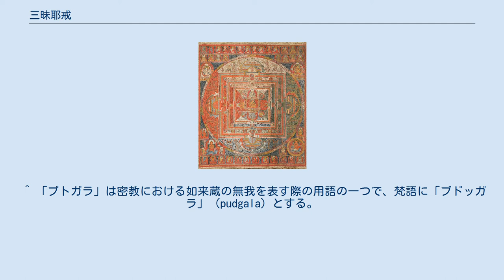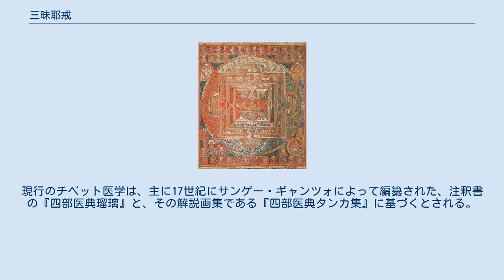三昧耶戒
三昧耶戒（さんまやかい）とは、仏教の教えの一つである「後期大乗仏教」に分類される密教において、その教えを学ぶ前に結縁や許可を目的とする灌頂の儀式を通じて、これから密教を学ぶための資格と義務として、信者や僧侶・瑜伽行者らに与えられる「密教独自の戒律」を指して言う。
三昧耶（samaya：サマヤ）とはサンスクリット語で「約束」や「契約」を意味し、三昧耶戒は「（仏との）約束に基づく戒め」、あるいは「密教における誓約」というような意味になる。
 いわゆる仏教の戒律には、歴史的な流れに沿って段階的に声聞乗の戒律、大乗の戒律、密教の戒律があり、このうち、密教だけに存在する戒律のことを『三昧耶戒』という。
 主要な項目は以下のようになる。
 密教の代表的な戒律といえば、この『十四根本堕』（戒）である。
通常は、この十四根本堕にも詳しい解説と「口伝」とがあり、後段として「三昧耶戒を守ることによる利益」、「三昧耶戒を犯すことによる過失」、「三昧耶戒を取り戻すための方便」の三つの教えが付随する。
 また、この戒律はチベット密教では「作タントラ」と、「行タントラ」に属す戒律とされ、今日では、『時輪タントラ』に基づいて説明されることが多いが、他のタントラにも共通する重要な戒律である。
1・4・5・7番目の四条が中心となる戒律である『四重禁戒』と、十条の戒律とで構成されるが、これら十四条の戒律を破ると密教における『波羅夷罪』に相当する。
それ故に、「十四の根本である地獄に堕ちる罪」（十四根本堕）という名前が付けられている。
 諸々の師僧や、僧侶（ラマ）を軽蔑してはならない。
 御仏の言葉に違反してはならない。
 金剛兄弟（兄弟弟子）に対して、怒りを起こして争ってはならない。
 一切衆生への「慈悲」を捨ててはならない。
 「菩提心」を捨ててはならない。
 自他の宗派を誹謗してはならない。
 未熟な者には密教の教えを説いてはならない。
 五蘊からなる仏を軽視してはならない。
 諸々の「自性法」を疑ってはならない。
 「慈悲」を毒する考えを、心に抱いてはならない。
 教えを、その名称によって差別してはならない。
 御仏を信仰する人の、「信心」を尊重しなければならない。
 既に得ている「三昧耶」を守らなければならない。
 智慧を自性とする「女性」を誹謗してはならない。
 この『八支粗罪戒』は、先の『十四根本堕』よりも更に具代的に密教の「三昧耶戒」について述べたものである。
また、当然のように『八支粗罪戒』にも詳しい解説と「口伝」とがあり、1・3・4番目の三条が中心の戒律となる。
密教の法の伝授に際しては、師僧（根本ラマ）より必ずこの戒律の説明を受ける必要がある。
なお、中国密教には龍樹阿闍梨（龍猛菩薩）によるこの戒の口伝が別に伝えられている。
 密教の諸戒律と灌頂とを欠いて、明妃（みょうひ）を得ることをしてはならない。
 集会や法会において、争いごとを起こしてはならない。
 世俗の女性と、甘露を自力で得ることをしてはならない。
 器を具えた弟子に、教えを秘密にして説かないことがあってはならない。
 信心をもった問いに対して、（答え以外の）他の教えを説くことをしてはならない。
 声聞乗に属する寺に、七日間以上滞在してはならない。
 いまだ成就していない瑜伽（密教ヨーガ）や、密教の法について自慢してはならない。
 その時期が来ていないのに、深遠な法を説いてはならない。
 この戒律は、先に説かれている『密教の菩提心戒』が発展して出来た戒律。
チベット密教においては瑜伽タントラに属する戒律であり、『金剛頂経』系に属する教えの全ての灌頂において授けられる。
現在では、『時輪タントラ』の中において説かれる本初仏（アディブッダ）の「双入不二」の思想が、五仏を創造し出生することを根本原理として、五智如来に配する戒律の条項を『秘密相経』(vajira-sikhara-tantra)等を参考にして解説される。
なお、灌頂を授かったならば、この戒律についても必ず師僧（根本ラマ）より詳しい解説と「口伝」を受ける必要がある。
 戒律の内容は『五智如来の三昧耶戒』と『三誓願』の二つからなり、その内容は以下のようになる。
 この戒律は『大日経』に説く、密教の「十善戒」が発展して出来た戒律である。
チベット密教ではニンマ派によって伝承され、『ゾクチェン』に関係する教えや法の際に、『身口意灌頂』と呼ばれる「四灌頂」の儀式においてのみ授けられる戒律とされる。
ニンマ派の「口伝」によると、この戒律と灌頂はグル・パドマサンバヴァ（蓮華生...